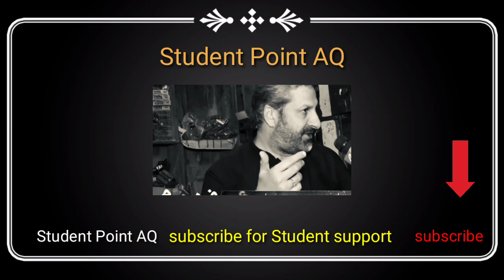Latest News about Mianwali Waqia | Today Mianwali Waqia Update